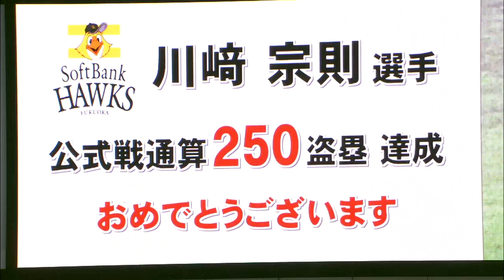【お見事!!】福岡ソフトバンク・川崎宗則が通算250盗塁達成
5回、1塁走者・川崎宗則がスチールを成功させ、これで史上42人目となる公式戦通算250盗塁を達成した。(2011年7月9日 福岡ソフトバンクホークス対千葉ロッテマリーンズ)